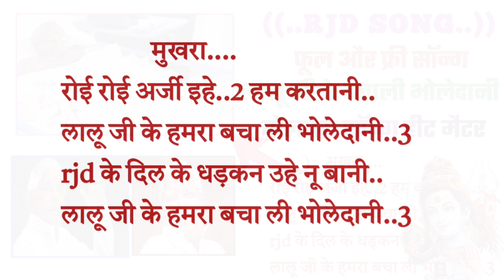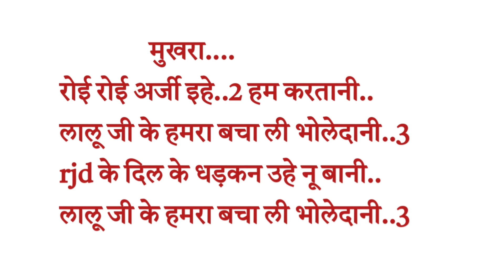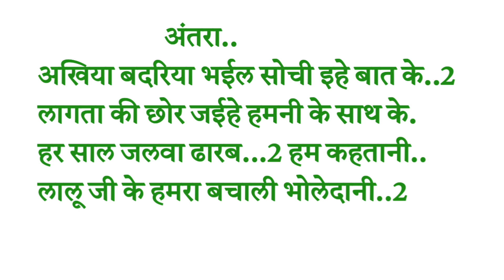लालू जी के हमरा बचाली भोलेदानी || RJD SONG || सुपर हीट लिखा हुआ सॉन्ग हीट मैटर {6201138951}writerp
✓ Digital Head: Nirala GFX Pvt Ltd
बोलबम सॉंग लिखा हुआ

सावन गीत लिखा हुआ

writer pintu dehati

sangeet talent

sangeet sikho chainal

sangeet writer

gana likhane ka sahi tarika

writer Raj bhai

राइटर विजय चौहान गाना कैसे लिखते है

राइटर राजा भाई गाना कैसे लिखते हैं

रायटर रामबाबू

संगीत सीखो

संगीत सीखो

होली सॉन्ग कैसे लिखें
होली गाना कैसे लिखें
होली सोंग कैसे लिखे 2022 के
होली सॉन्ग 2022 के लिखा हुआ
होली सॉन्ग लिखा हुआ
होली गाना लिखा हुआ 2022 के
होली सॉन्ग फुल और फ्री गाना लिखा हुआ
न्यू ट्रिक होली सॉन्ग कैसे लिखें

न्यू ट्रैक होली सॉन्ग लिखा हुआ

न्यू ट्रक होली सॉन्ग लिखा हुआ फूल और फ्री

new track holi song kaise likhe

new track holi song 2022  ke

फ्री में राइटर होली सॉन्ग लिखकर देने वाला

होली सॉन्ग फ्री में राइटर लिखकर देने वाला

होली गाना लिखा हुआ फूल और भरी

होली गाना लिखा हुआ फूल और फ्री

होली गाना लिखा हुआ फूल और फ्री गाना

शिल्पी राज का न्यू सॉन्ग राजा जी हमके खून कई द

Shlipi Raj Ka new Song राजा जी हमके खून कई द

राजा जी हमके खून कई द प होली सॉन्ग लिखा

राजा जी हमके खून कई द प होली सॉन्ग कैसे लिखे

खून कई द प होली गाना कैसे लिखे

खून कई द प होली गाना लिखा हुआ
Shlipi Raj ka new song खून कई द प होली

writer pintu dehati

pintu dehati

खेसारी लाल की धुन पर गाना कैसे लिखें

Khesari Lal अखियाँ के काजारा ऐ जान झगड़ा करा दे लेबा प आर्केस्ट्रा सॉन्ग कैसे लिखें

अखियाँ के काजारा फूल और फ्री गाना लिखा हुआ

अखियाँ के काजारा ऐ जान झगड़ा करा दे लेबा गाना कैसे लिखे

खेसारी लाल यादव का न्यू सॉन्ग

खेसारी लाल यादव का न्यू सॉन्ग अखिया के काजल

झगड़ा सॉन्ग लिखा हुआ फूल और फ्री

झगड़ा सोंग कैसे लिखे

झगड़ा सॉन्ग कैसे लिखें

झगड़ा सॉन्ग लिखा हुआ फूल और फ्री गाना

खेसारी लाल यादव का सॉन्ग झगड़ा

खेसारी लाल यादव का सॉन्ग झगड़ा करा दे लेबा

खेसारी लाल यादव का सॉन्ग झगड़ा विवाद कैसे हुआ गाना चोरी कैसे हुआ

अखिलेश कश्यप गाना चुरा लिए हैं  झगड़ा करा दे लेबा

गाना लिखकर राइटर देन
writer pintu dehati
writer pintu dehati gana kaise likhate hain